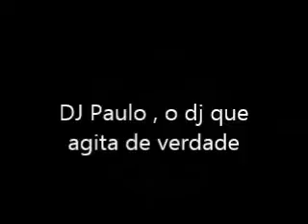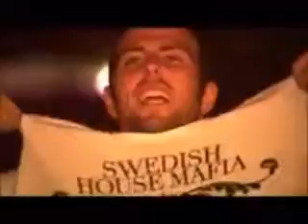Get up (remix) - DJ Paulo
DJ Paulo de Rondonópolis MT , fone :(66)9623:7075